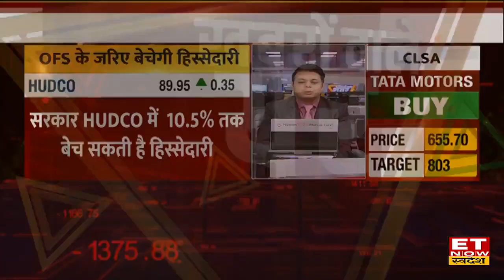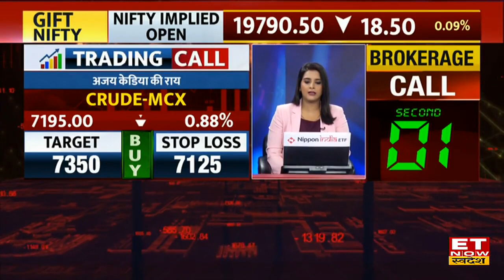Stocks In News: Hudco OFS, Zomato, Biocon Share समेत बाजार में कहां रहेगा खबरों का एक्शन? | ETNS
Share Market में आज खबरों के चलते फोकस में है Hudco Share, Zomato Share, Biocon, Mazagon Dock Share, Bajaj Electricals, Orient Cement Stock, जानें सभी स्टॉक्स पर आए जरुरी अपडेट।